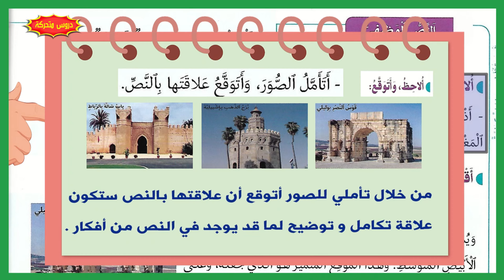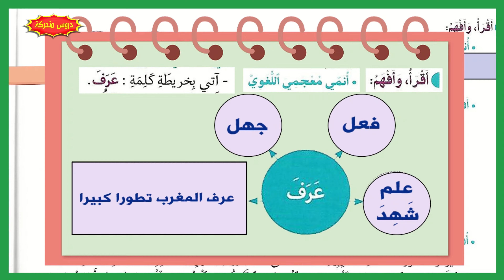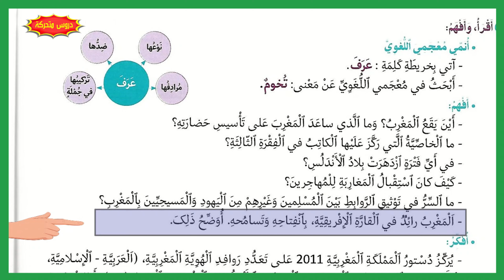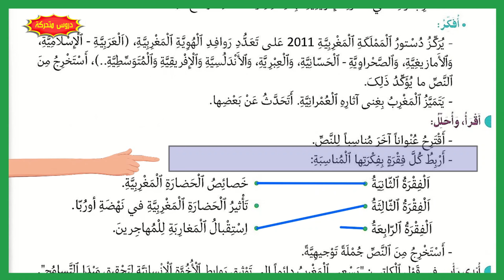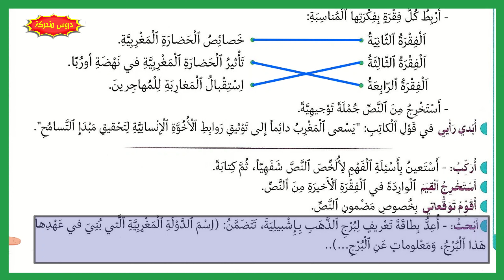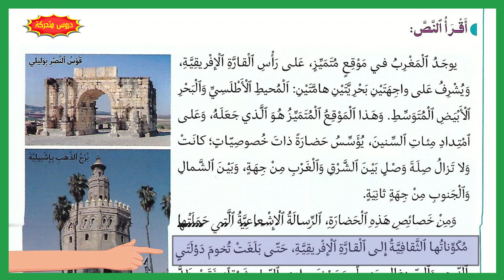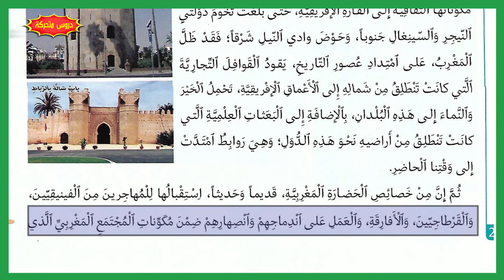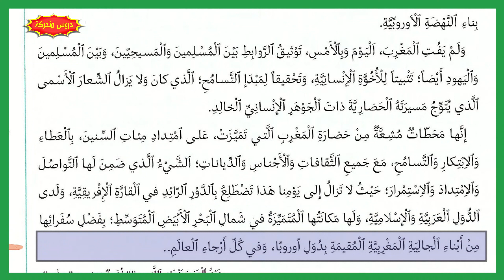المغرب حضارة كونية ص 22- 23- 24 في رحاب اللغة العربية/ السنة السادسة ابتدائي